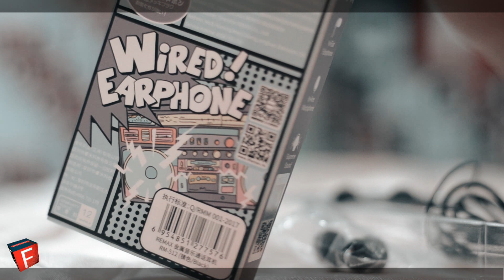Remax Rm 512 New Version 2019 Product Review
Specifications of Original Remax Rm 512 New Version 2019
Brand: REMAX
Model: RM-512
Features: HD Microphone / Compatibility / Volume Control
Material: TPE
Impedance: 32Ω
Frequency: 20-20k Hz

100% original product
Wired Music Headset RM-512 is a lightning headphone that does not have an internal microphone, so, when you'd like to answer the phone call, you need to answer it via your mobile phone microphone. Treat your ears to high-resolution 24-bit audio, and never let your music be compromised by the muddy range of 3.5mm earbud jacks. The Lightning connector was designed especially to pair with your all smartphones. With Pure Lightning Earphones, you can even connect effortlessly to apps like iTunes Radio at the push of a button.

দামের হিসেবে খুবই ভালো প্রোডাক্ট

সাউন্ড কোয়ালিটি দামের হিসেবে যথেষ্ট ভালো।
কানে লাগলে খুবই Comfortable Feeling হয়।
মাইক্রোফোন ও Receiver Button ঠিকঠাক কাজ করে।